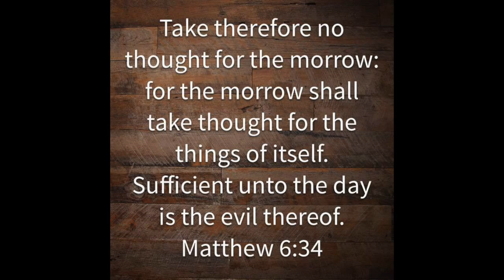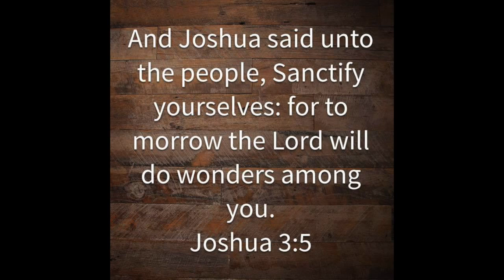A Borrowed Song - Pastor Johnny Cranor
4/10/2016
http:/crosspointbg.church